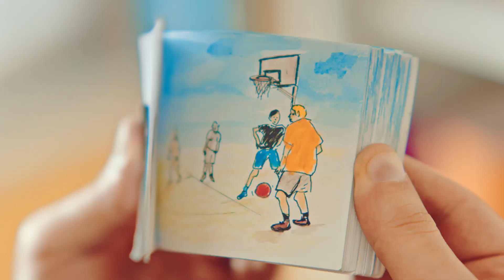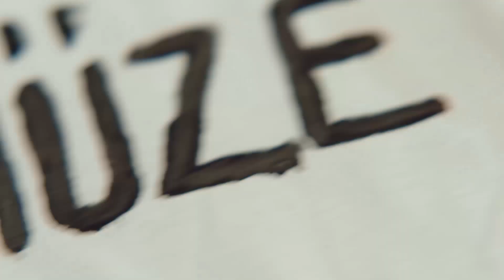Eğitim. Kültür. Sağlık. Tam 50 yıldır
Evet. Üstümüze vazife.
Benim, senin, onun yani hepimizin...
Görüyor musunuz? Milyonlarca kişiyiz burada.